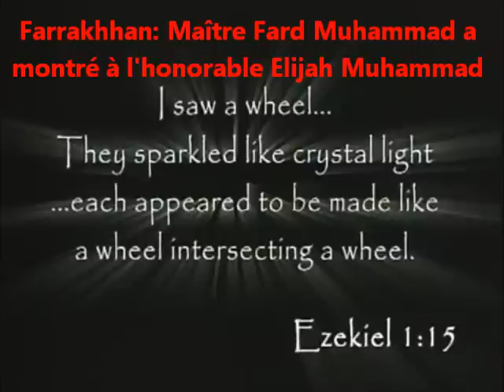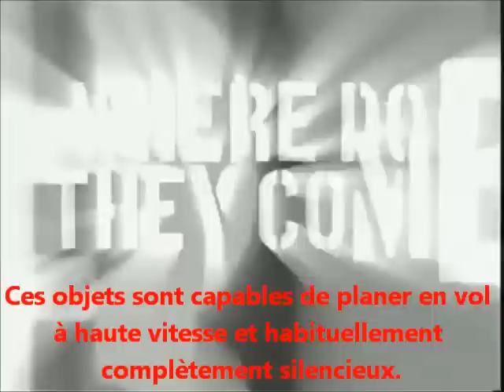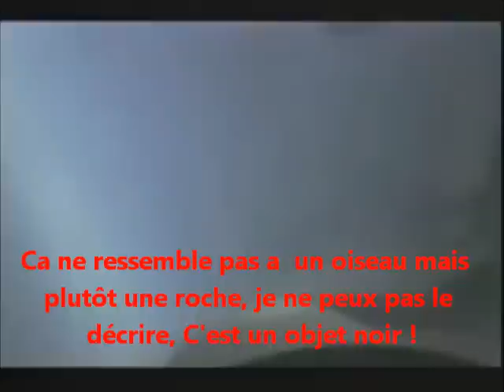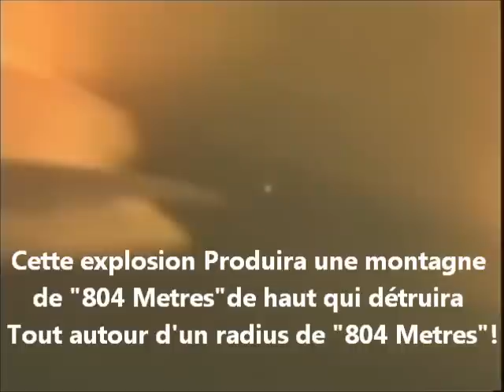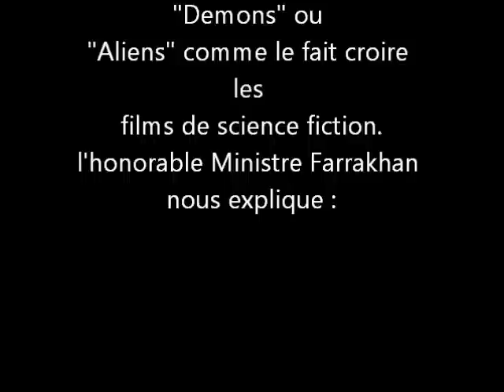La vérité sur les OVIs et non OVNIs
Des Extraits de différentes vidéos a propos des "OVIs" et non "OVNIs" car La vérité sur leur identités est maintenant dévoilée!
Les Vidéos de lhonorable Ministre Farrakhan (The Time & What must Be done Partie 51-55) adresse ce sujet

**Rectification: 1 mile = 1.6 kilometres
@3:49 «cette explosion produira une montagne de 1.6 kilometres de haut qui detruira tout autour d'un radius de 1.6 kilometres.»